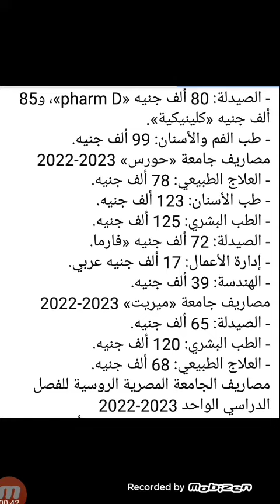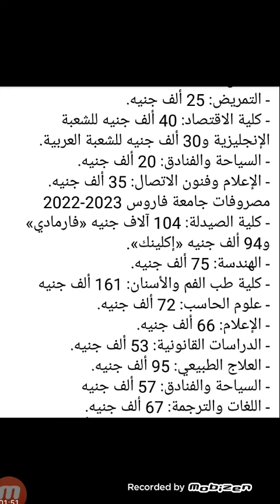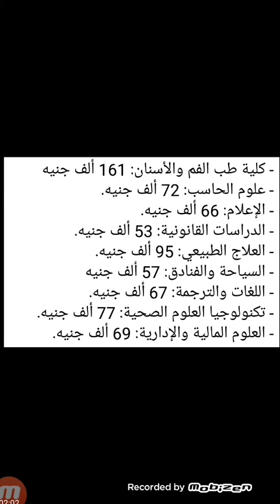تعرف على مصروفات الجامعات الخاصة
مصروفات و مصاريف الجامعات الخاصة

مصاريف الجامعات الخاصة...
مصروفات جامعة مصر للعلوم والتكنولوجيا
- الصيدلة: 72 ألف جنيه.
- الطب البشري: 130 ألف جنيه.
- طب الأسنان: 105 آلاف جنيه.
- العلاج الطبيعي: 75 ألف جنيه.
- كلية التكنولوجيا الحيوية: 55 ألف جنيه.
- الهندسة: 55 ألف جنيه.
- اللغات والترجمة: 35 ألف جنيه.
- كلية تكنولوجيا المعلومات: 45 ألف جنيه.
- كلية التمريض: 36 ألف جنيه.
- كلية التربية الخاصة: 25 ألف جنيه.
- الإعلام: 40 ألف جنيه للشعبتين
- الإدارة والاقتصاد: 40 ألف جنيه للشعبتين
- كلية الآثار والإرشاد السياحي: 25 ألف جنيه.
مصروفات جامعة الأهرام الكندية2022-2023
 - الصيدلة: 88 ألفًا و960 جنيهًا.
- الصيدلة «كلينيكال»: 88 ألف جنيه.
- إدارة الأعمال: 48 ألف جنيه.
- التصميم والفنون: 58 ألف جنيه.
- الهندسة: 58 ألف جنيه.
- الإعلام «عربي»: 43 ألف جنيه.
- طب الأسنان: 124 ألف جنيه.
- الحاسبات: 51 ألف جنيه.
- الإعلام «إنجليزي»: 48 ألف جنيه.
- العلاج الطبيعي: 73 ألف جنيه.
- اللغات والترجمة: 43 ألف جنيه.
مصاريف جامعة الدلتا للعلوم والتكنولوجيا 2022
- طب الأسنان: 123 ألف جنيه.
- كلية الطب البشري: 124 ألف جنيه.
- الصيدلة: 78 ألف جنيه «كلنيكية» و73 ألف جنيه «فارما».
- إدارة الأعمال: 24 ألف جنيه.
- الهندسة: 35 ألف جنيه.
- كلية الآداب: 21 ألف جنيه.
- كلية الذكاء الاصطناعي: 42 ألف جنيه.
- كلية تكنولوجيا العلوم الصحية التطبيقية: 33 ألف جنيه.
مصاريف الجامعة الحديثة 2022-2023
- العلاج الطبيعي: 69 ألف جنيه.
- التمريض: 35 ألف جنيه.
- الطب البشري: 120 ألف جنيه.
- الهندسة: 46 ألف جنيه.
- الإدارة: 42 ألف جنيه.
- الإعلام: 42 ألف جنيه.
- الحاسبات والذكاء الاصطناعي: 46 ألف جنيه.
- الصيدلة: 80 ألف جنيه «pharm D»، و85 ألف جنيه «كلينيكية».
- طب الفم والأسنان: 99 ألف جنيه.
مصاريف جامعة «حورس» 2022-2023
- العلاج الطبيعي: 78 ألف جنيه.
- الطب البشري: 125 ألف جنيه.
- الصيدلة: 72 ألف جنيه «فارما.
- إدارة الأعمال: 17 ألف جنيه عربي.
- الهندسة: 39 ألف جنيه.
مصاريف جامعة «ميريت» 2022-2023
- الصيدلة: 65 ألف جنيه.
- العلاج الطبيعي: 68 ألف جنيه.
مصاريف الجامعة المصرية الروسية للفصل الدراسي الواحد 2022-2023
- العلوم في العلوم السياسية: 21 ألف جنيه.
- العلوم في المحاسبة: 21000 جنيه
- العلوم في الاقتصاد:21 ألف جنيه.
- كلية الهندسة: 30 ألف جنيه.
- علوم البيانات: 24 ألف جنيه
- الفم والأسنان: 57 ألف جنيه.
- كلية الصيدلة:41 ألف جنيه.
- إدارة الأعمال: 21 ألف جنيه.
- تكنولوجيا معلومات الأعمال المهنية: 21 ألف جنيه.
مصاريف الجامعة المصرية اليابانية للعلوم والتكنولوجيا 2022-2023
- الصيدلة: 85 ألف جنيه.
- الهندسة: 80 ألف جنيه.
- إدارة الأعمال الدولية: 62 ألف جنيه.
- علوم الحاسب: 62 ألف جنيه.
مصاريف الجامعة الصينية في مصر 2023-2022:
- صيدلة: 98 ألف جنيه.
- الهندسة: 56 ألف جنيه.
- العلاج طبيعي: 78 ألف جنيه
- الاقتصاد والتجارة الدولية: 44 ألف جنيه.
مصاريف جامعة بدر بالقاهرة 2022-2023
- طب الفم والأسنان: 145 ألف جنيه.
- الطب البشرى: 199 ألف جنيه.
- الصيدلة الإكلينيكية: 98 ألف جنيه.
- الطب البيطري: 90 ألف جنيه.
- تكنولوجيا العلوم الصحية التطبيقية: 65 ألف جنيه.
- الحقوق: 65 ألف جنيه.
- العلوم السياسية والعلاقات الدولية: 65 ألف جنيه.
- الفنون التطبيقية: 65 ألف جنيه.
- التمريض: 43 ألف جنيه.
- التكنولوجيا الحيوية: 65 ألف جنيه.
- الصيدلة الدوائية: 92 ألف جنيه.
- اللغات والترجمة: 55 ألف جنيه.
- الهندسة والتكنولوجيا: 70 ألف جنيه.
- دراسات عليا لغات وترجمة: 70 ألف جنيه.
- العلوم السينمائية والمسرحية: 80 ألف جنيه.
- العلاج الطبيعي: 89 ألف جنيه.
- الإدارة والعلوم المالية والاقتصادية: 60 ألف جنيه.
- الإعلام: 70 ألف جنيه.
مصاريف جامعة النهضة 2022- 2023 للفصل الدراسي الأول
- الصيدلة: 49.5 ألف جنيه.
- الطب: 87.5 ألف جنيه.
- الإعلام: 22.5 ألف جنيه.
- علوم الحاسب: 24 ألف جنيه.
- العلاج الطبيعي: 44.5 ألف جنيه.
- الهندسة: 34.1 ألف جنيه.
- طب الفم والأسنان: 64.5 ألف جنيه.
- إدارة الأعمال «عربي»: 13.5 ألف جنيه.
- وإدارة الأعمال «إنجليزي»: 22.5 ألف جنيه.
مصاريف جامعة 6 أكتوبر 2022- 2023
- طب الأسنان: 100 ألف جنيه.
- العلاج الطبيعي: 70 ألف جنيه.
- الطب والجراحة: 125 ألف جنيه.
- الصيدلة: 85 ألف جنيه لبرنامج «فارم دي» و 95 ألف جنيه الصيدلة الإكلينيكية.
- الهندسة: 60 ألف جنيه.
- تكنولوجيا العلوم الصحية: 40 ألف جنيه.
- اللغات والترجمة: 30 ألف جنيه للشعبة الإنجليزية و25 ألف جنيه للشعبة العربية.
- الفنون التطبيقية: 40 ألف جنيه.
- التمريض: 25 ألف جنيه.
- كلية الاقتصاد: 40 ألف جنيه للشعبة الإنجليزية و30 ألف جنيه للشعبة العربية.
- السياحة والفنادق: 20 ألف جنيه.
- الإعلام وفنون الاتصال: 35 ألف جنيه.
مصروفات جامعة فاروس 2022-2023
- كلية الصيدلة: 104 آلاف جنيه «فارمادي» و94 ألف جنيه «إكلينك».
- الهندسة: 75 ألف جنيه.
- كلية طب الفم والأسنان: 161 ألف جنيه
- علوم الحاسب: 72 ألف جنيه.
- الإعلام: 66 ألف جنيه.
- الدراسات القانونية: 53 ألف جنيه.
- العلاج الطبيعي: 95 ألف جنيه.
- السياحة والفنادق: 57 ألف جنيه
- اللغات والترجمة: 67 ألف جنيه.
- تكنولوجيا العلوم الصحية: 77 ألف جنيه.
- العلوم المالية والإدارية: 69 ألف جنيه.

نقلا عن صفحة نتائج الامتحانات جميع المراحل